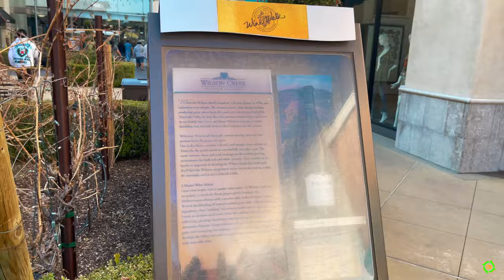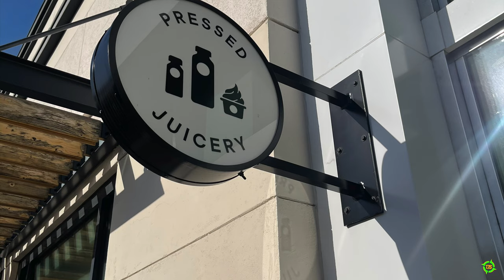Promenade Temecula | Temecula Valley | California | Flight Attendant Vlog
Marcus and family enjoy a relaxing day at Promenade Temecula in Temecula California. See the wine suggestions in the shopping center and the delicious food at the restaurants.